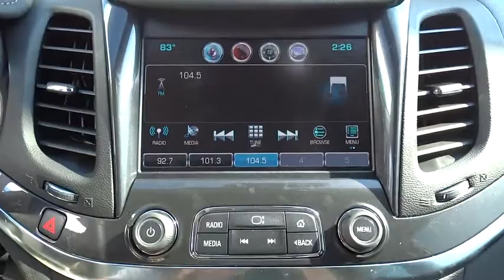2016 Chevrolet Impala Corpus Christi, Portland, Alice, Kingsville, Victoria, TX GU135505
2016 Chevrolet Impala

 2118 S Padre Island Dr